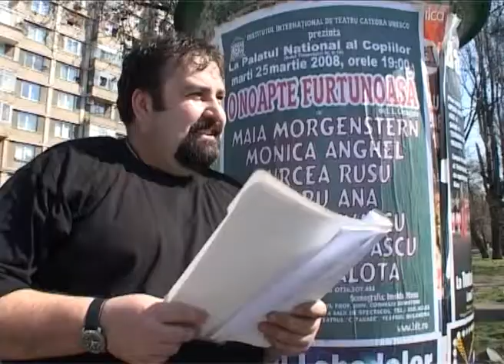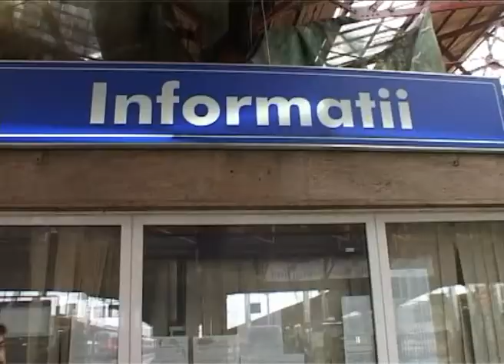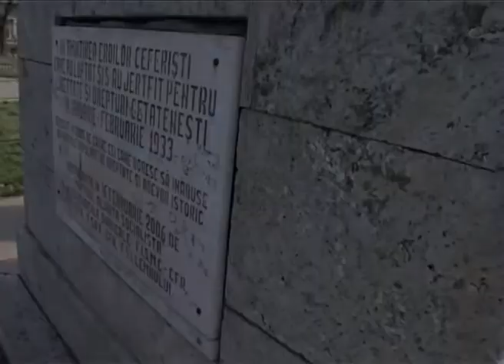Romania care traieste Trailer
Scenariul şi regia: Victor Vurtejanu
Imagine: Iulian Dumitru, Radu Sovaiala
Editor imagine: Sebastian Plamadeala
Muzica: Nicole Covaci
Realizator: Victor Vurtejanu